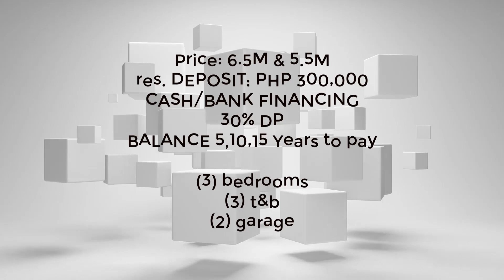House and lot for sale in Vista Verde Cainta Rizal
🏠Brand New Residential Duplex - Ready for Occupancy, NOT FLOODED EVEN ONDOY.

🏞Location Vista Verde Cainta Rizal

🌳Lot area: 96 sqm/ 64 sqm
🌳floor area: 135 sqm / 116 sqm

💥Selling price: 6,500,000 /5,500,000
💥Reservation deposit: 300,000

🍓3 Bedrooms
🍓2 T&B
🍓1 powder room
🍓all bedrooms with cabinet
🍓1 Car garage / 2 car garage for 6.5M
🍓provision for AC on all 3 Bedrooms
🍓Analok frame with Bronze glass on windows
🍓individual steel tubular Gate
🍓utility area at the back

✅30% downpayment 1,650,000.00
✅Reservation 200,000.00
✅Net downpayment 1,450,000.00

🏫BANK FINANCING
🏫Loan balance 3,850,000.00

✅Required income 90K